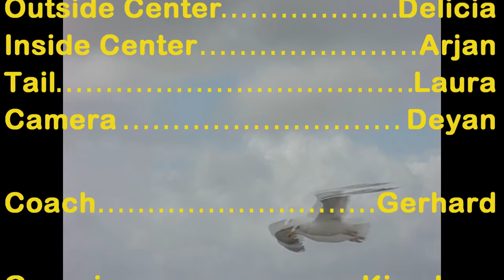Texel - juli 2011 - Scrambled naar de Dutch League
FS-4 team Scrambled wint zilver in de Rookie-klasse! ;-) Point: Leon, Outside Center (+ inside video): Delicia, Inside Center (+ inside video): Arjan, Tail: Laura, Camera: Deyan. Edit: Delicia